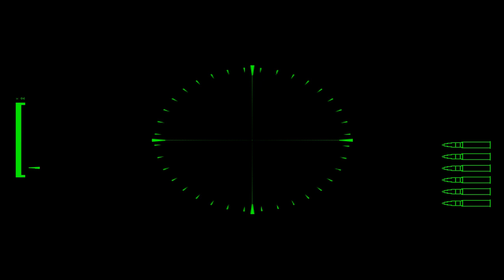Soldier of Fortune - Playthorugh - Part 1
Such a fantastic game and I finally found it from Gog. This game is pretty violent and I do love to shoot enemies in pieces with shotgun and 44. pistol.